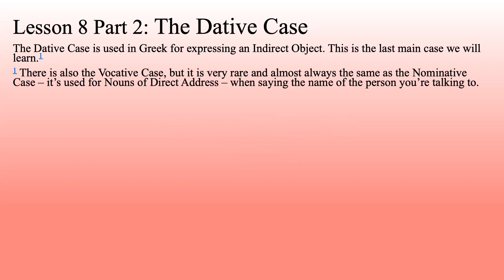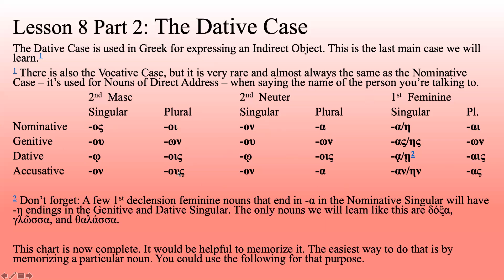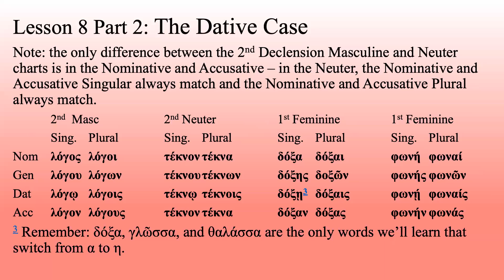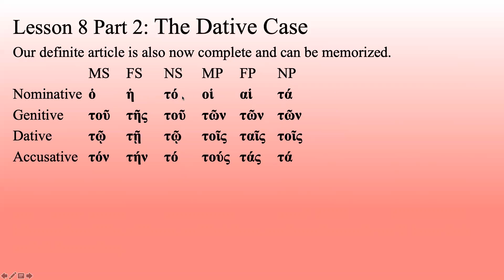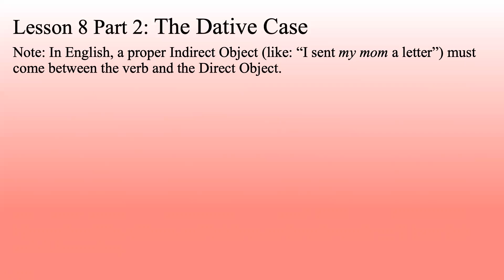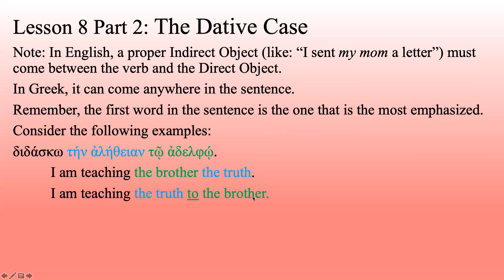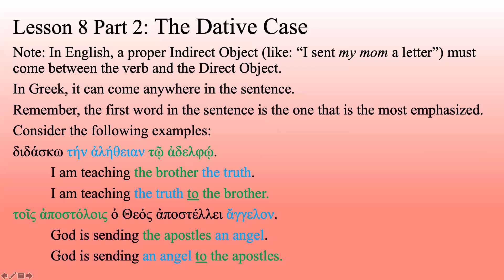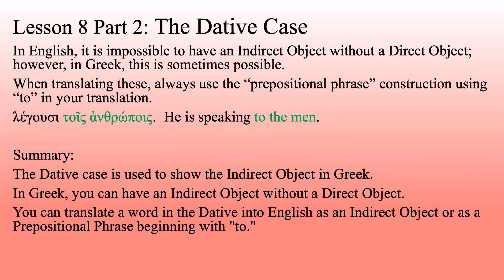YTU Greek 1 - Lesson 8 Part 2: The Dative Case